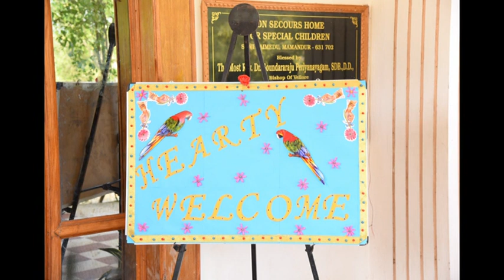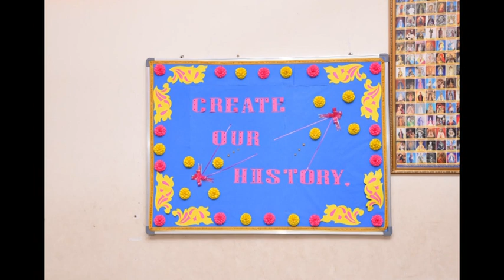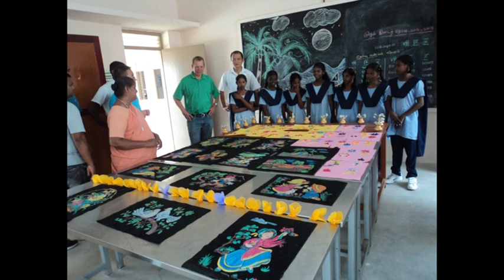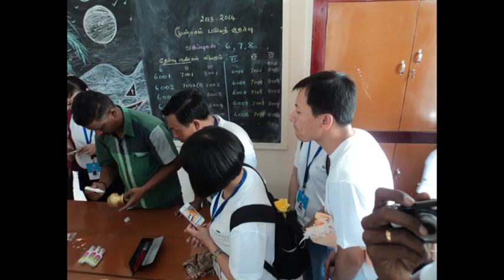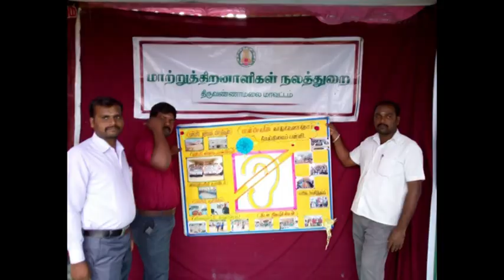Bon Secours School for Hearing Impaired